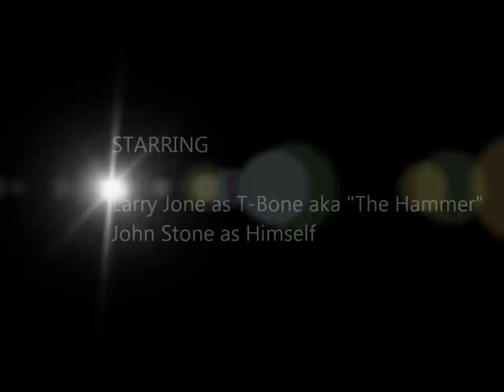Misfits Go Karting - RushHour Karting Garner, NC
Fun day at the track with the kids...